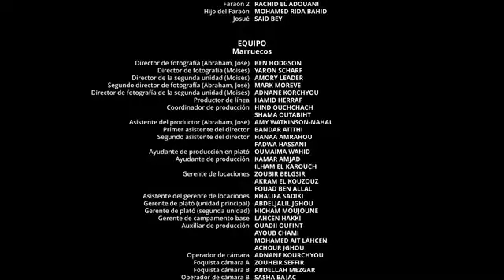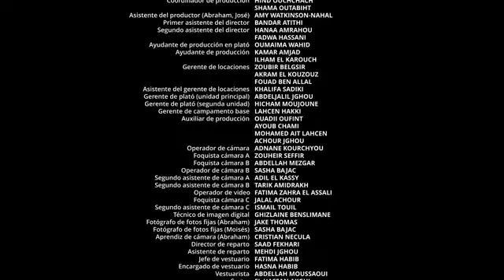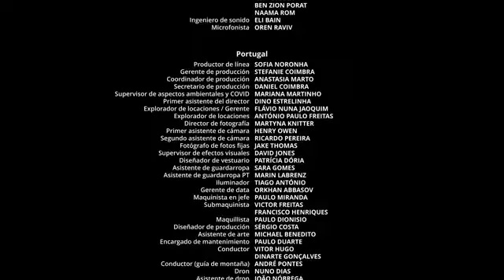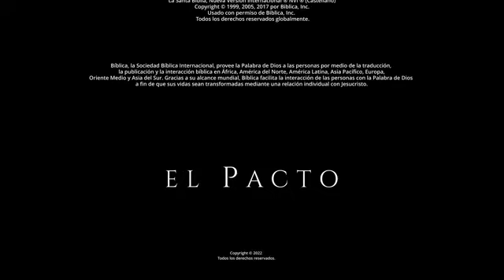El Pacto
Tradition Byzantine
Byzantine Tradition
التقليد البيزنطي
βυζαντινή παράδοση
Византийская традиция
Tradición Bizantina
Tradizione Bizantina
מסורת ביזנטית
Byzantinische Tradition
बीजान्टिन परंपरा
بازنطینی روایت

Catholic Catholico Catholique
Orthodox Ortodosso Orthodoxe
الأرثوذكسية
الكاثوليكية